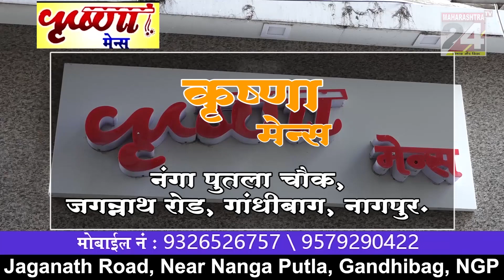नागपूर में 2023 की सुबह खूनी खेल ll 01 Jan 2023 ll